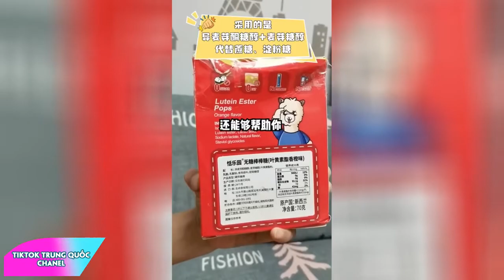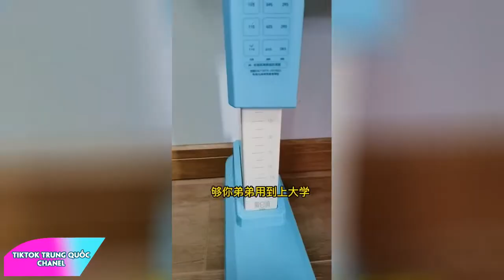Cậu bé tự ăn ngon miệng - Baby ăn siêu giỏi Tiktok - Tiktok Trung Quốc Chanel #7